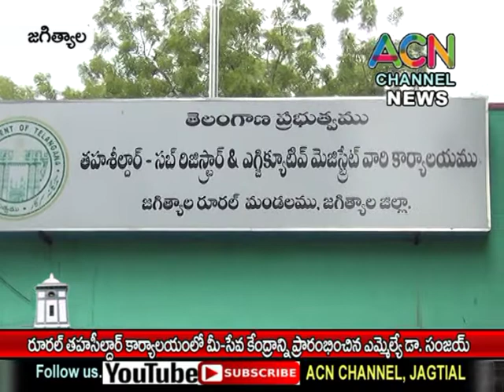జగిత్యాల : రూరల్ తహసీల్దార్ కార్యాలయంలో మీ-సేవా కేంద్రాన్ని ప్రారంభించిన ఎమ్మెల్యే డా. సంజయ్